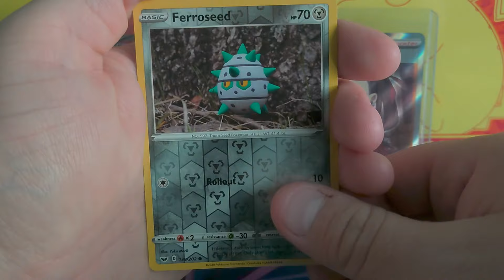***Sword And Shield Pokémon Pack Opening***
Opening A Sword And Shield Pokémon Booster Pack

Please don't forget to subscribe to the channel, leave a comment down below and leave a like on the video, if you want to see more Pokémon cards being opened hit the notification bell for more videos